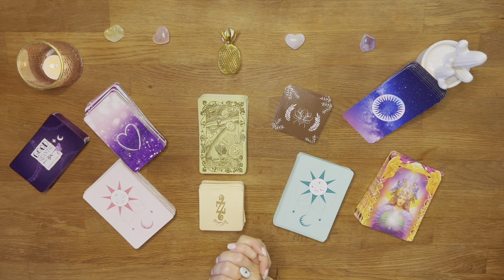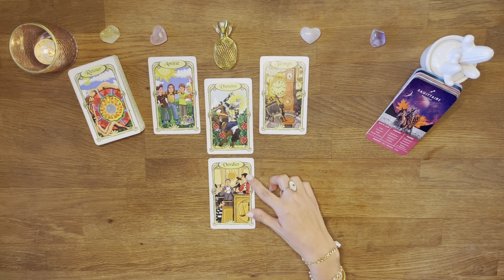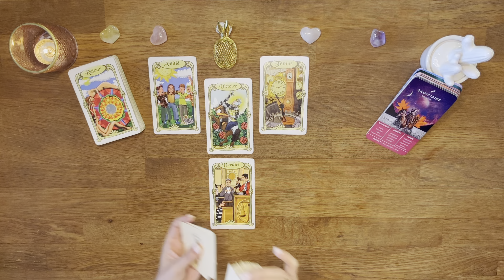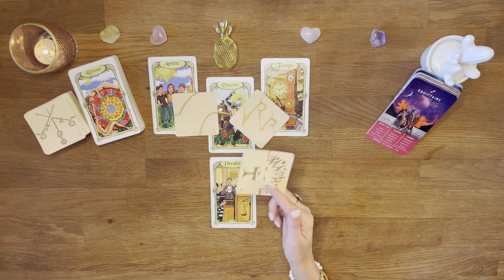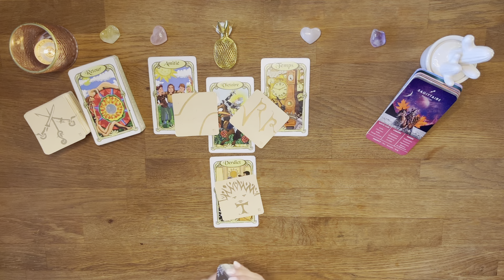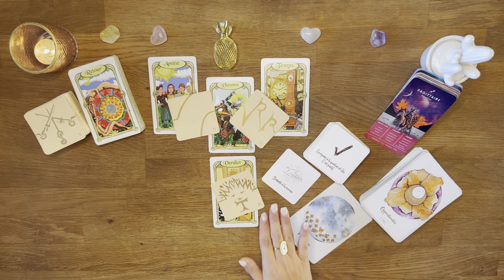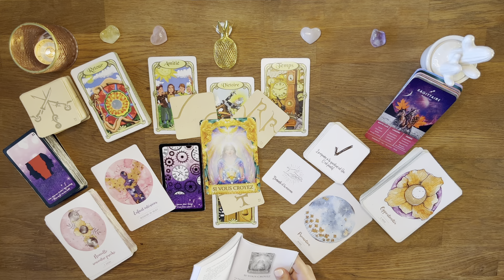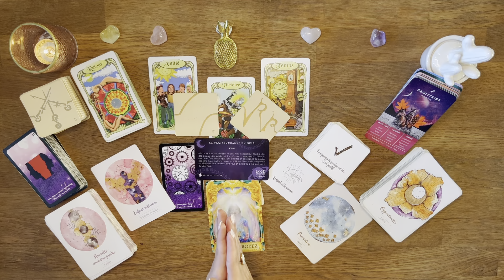♐️ Sagittaire : VICTOIRE ! Votre patience paie ! 03 au 09 octobre 2022 - Tirage - Guidance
02:25 Début du tirage - Bienvenue sur votre tirage Ce qui arrive à vous du mois d'octobre 2022 mes amis Sagittaire !

AMIRIS